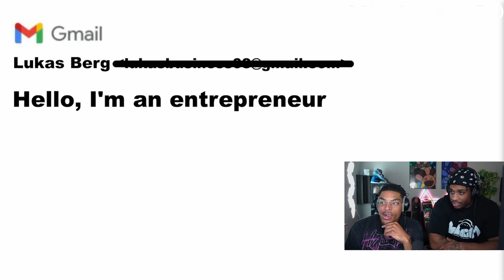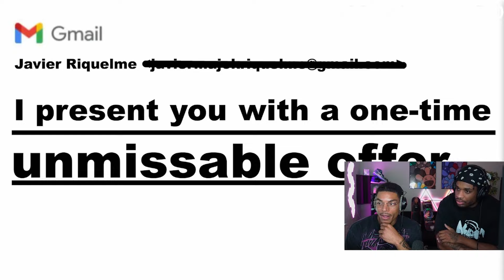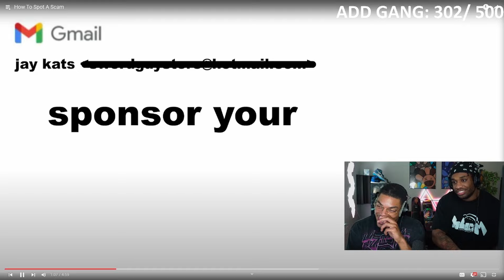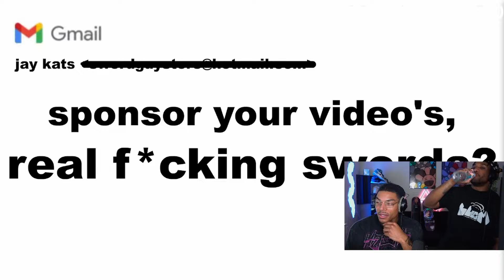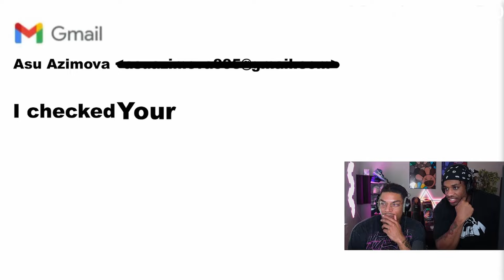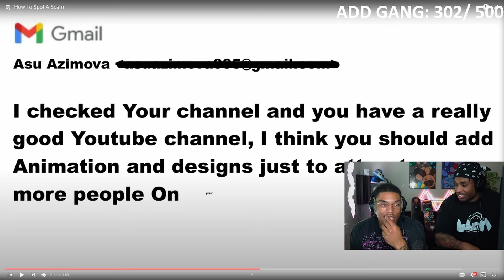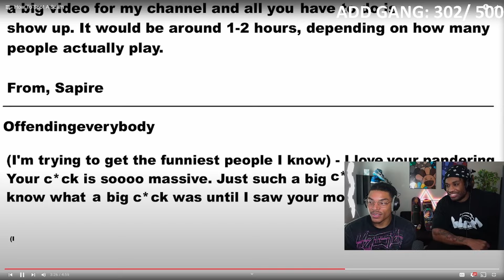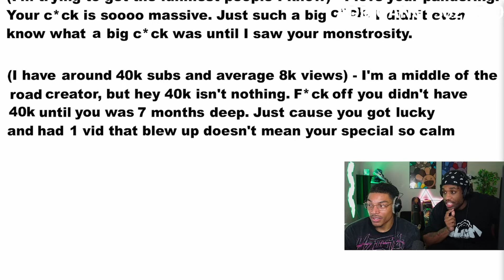Offending Everyone Is The MOST Offensive Animator ON YouTube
ADD LEH DO IT!!!

bobbis husband had to get a divorce after interviewing all those celebs